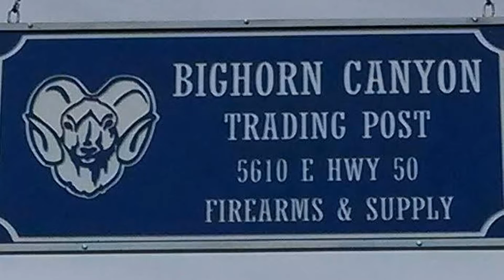Big Horn Trading Post - Virtual Home & Garden Fix It Up Expo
Take a tour of Big Horn Trading Post in Salida for the Heart of the Rockies Radio Virtual Home & Garden Fix-It Up Expo!